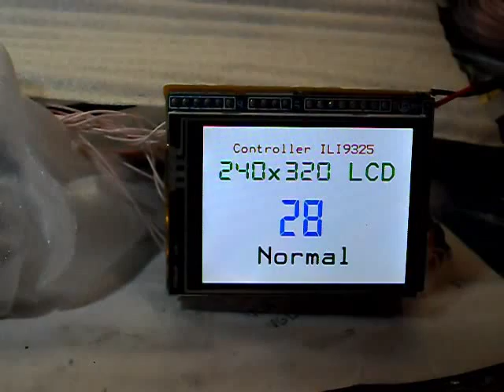ILI9325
Fast BASCOM-AVR Library for ILI9326 LCD with 8-bit interface.